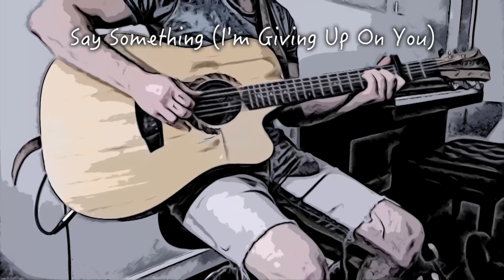Say Something (I'm Giving Up On You) - A Great Big World covered by Scot McDade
THANK-YOU SO MUCH FOR YOUR PATIENCE IN THIS VIDEO RELEASE! I have been without a working computer, and have had little motivation to do much music since the heavy lockdowns that have been handed to us in Melbourne. It was very difficult watching my industry get decimated by the strict lockdown laws, and I couldn't see much point in still pursuing a career in music.

I haven't sung anything in nearly 3 months! So my voice is a little rusty on this one!

Yes I'm aware that I have a covid cut hairstyle haha, being in a form of lockdown since March has had me defiantly growing my hair because the only person I get to see, is my dog. And, my dog doesn't JUDGE ME!

Lemme know what you think about the string section! Pretty happy with how it came out :-)

Scot McDade is an Australian born singer-songwriter based in Melbourne, Australia. A self taught musician covering pop (and not so pop) repertoire as a one-man-band. Scot also releases original music on this channel.

The Deeptalkers

Darcy Raine is an Australian born Multi-instrumentalist. Their early inspirations come from a jazz background and has now extended to a vast array of musical styles from Heavy Metal to Modern RnB.

Peter Willetts is an English born guitarist. They're a blues inspired musician with a diverse and extensive array of musical experience ranging from playing Christian worship music to producing EDM.

Audio Produced by Scot McDade

Arranged by Scot McDade

Written by Ian Axel and Chad King (A Great Big World)

Engineered, Mixed by Scot McDade

Mastered by Scot McDade

Video by Scot McDade

"Say Something" is a song by American pop duo A Great Big World from their debut album, Is There Anybody Out There? (2013). Written by the duo members—Ian Axel and Chad King—alongside Mike Campbell, the song was originally recorded by Axel for his solo album This Is the New Year (2011). It was later released as a single by the duo on September 3, 2013, by Epic Records. Following its usage on American reality TV show So You Think You Can Dance, the track gained attention from singer Christina Aguilera, who wanted to collaborate with A Great Big World on the song. Soon afterwards, a re-recorded version of "Say Something" with Aguilera was released on November 3, 2013.

"Say Something" is a slow-tempo piano ballad that talks about a breakup, where the lover is implored to say something because the singer is giving up on them, with the singers expressing humility, sadness, and regret. In the single version with Aguilera, she plays a ghost of the lover to whom the song is addressed as she traces the steps of the lead vocal. The song was praised by music critics for its powerful lyrics, the emotional composition and Aguilera's vocal delivery. At the 57th Annual Grammy Awards, the song earned A Great Big World and Aguilera a Grammy Award for Best Pop Duo/Group Performance.

"Say Something" did not sell significantly well until the version with Aguilera was available. It debuted at number 16 on the Billboard Hot 100 chart after A Great Big World and Aguilera performed the song on The Voice. It eventually peaked at number four and has since sold over six million copies in the United States. It also topped the singles charts in Australia, the Flanders region of Belgium, and Canada. A music video was released on November 19, 2013, featuring the trio singing as people "act out the heartbreaking lyrics." To further promote "Say Something", A Great Big World and Aguilera performed the track at the American Music Awards of 2013.

A Great Big World is an American musical duo from New York[1] made up of singer/songwriters Ian Axel and Chad King and signed to Epic Records. The group is best known for their single "This Is the New Year", which was performed by the cast in an episode of Glee and reached the Billboard Mainstream Top 40 chart in May 2013,[2], and their international hit "Say Something", particularly after recording it as a duet collaboration with Christina Aguilera.